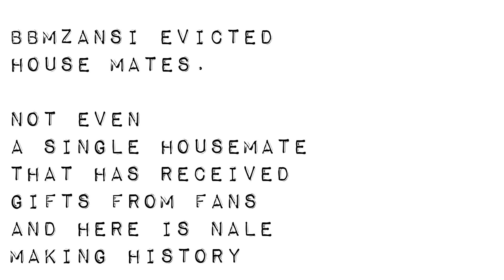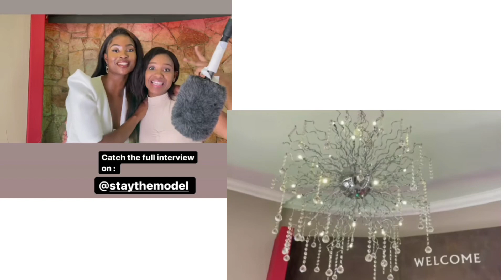big brother mzansi 2022 nale recieves gifts and warmest love after eviction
Nale get gifts from fans after big brother mzansi 2022